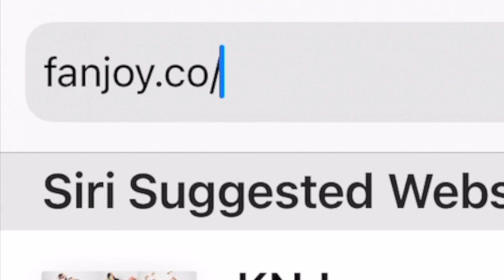How Well Does My BOYFRIEND'S SISTER KNOW ME?